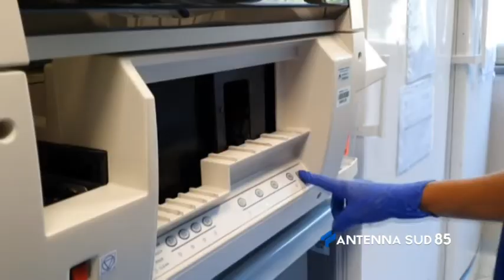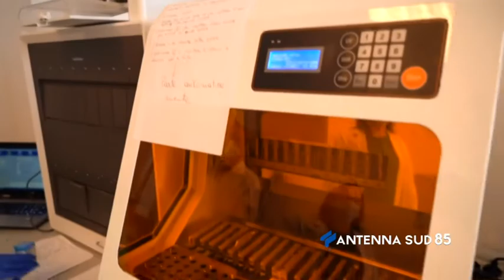30 Dicembre 2020 Brindisi Report Covid 19 Asl